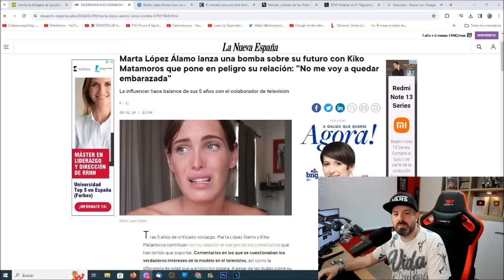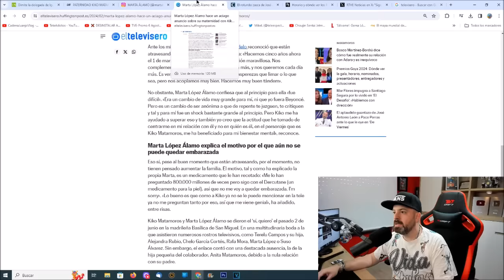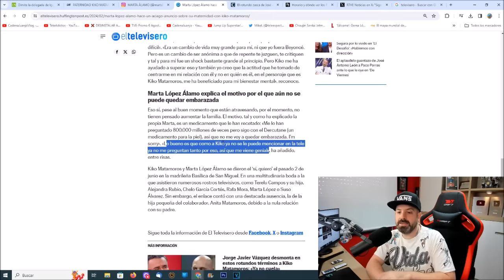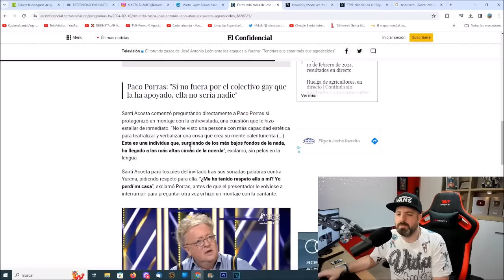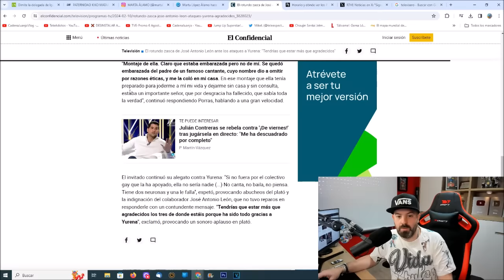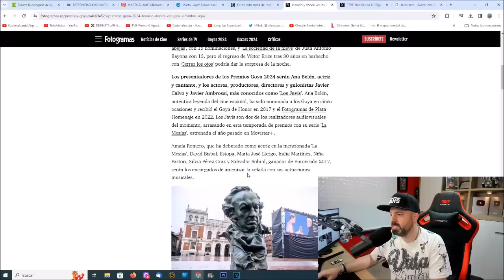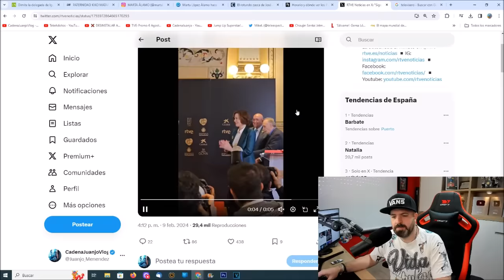MUY GORDO LO QUE OS TRAIGO HOY!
OTROS VÍDEOS :
El gran escándalo de DeViernes con Gabriela Guillén y Santi Acosta en telecinco